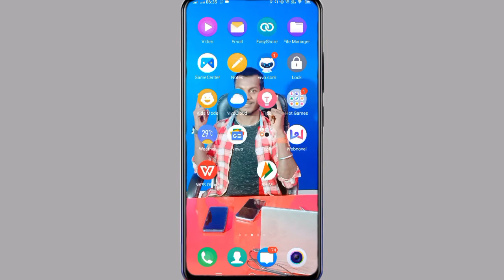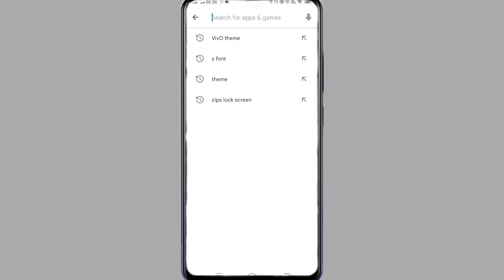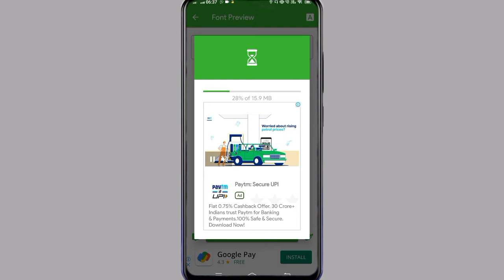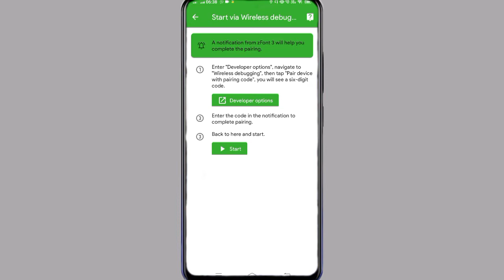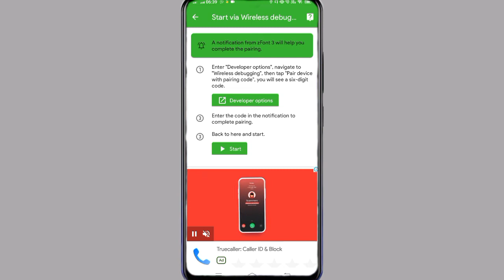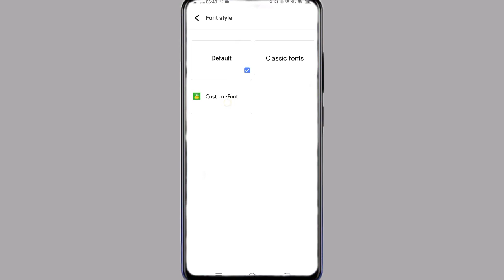Z Font Apply Problem Solve In Android 12 || How To Change Free Font In Vivo Android 12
Z Font Apply Problem Solve
How To Download Free Font After Android 12
Vivo Download Free Font After Android 12
Free Font Download In Vivo After Android 12
How To Change Free Font In Vivo After Android 12
Vivo Android 12 Download Free Font

My Camera

My Trypod
My Light